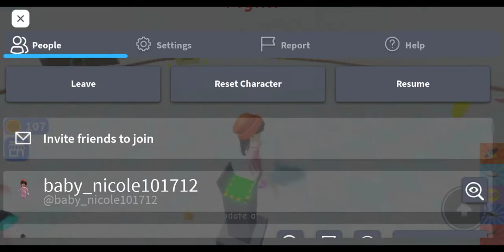Don't Press The Button 4 || by Inday Nicole Boholana / Roblox Game